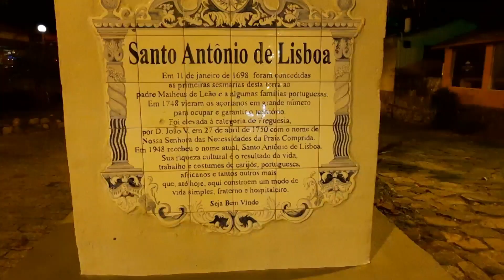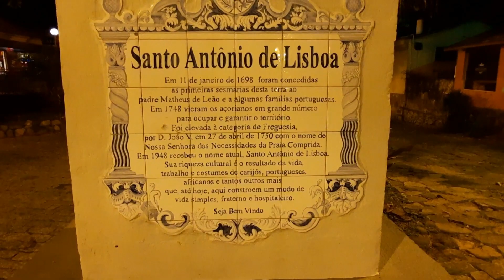SONHO ADIADO - Desafio de Todo Cicloturista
No cicloturismo existe alguns tipos de viajantes; os desimpedidos, aqueles que planejam tudo e saem sem data, outros que viajam nas férias... De fato existe alguns obstáculos para concluir sonhos, para alguns um processo curto e mais simples, para outros nem tanto.

RODANDO O BRASIL

Quer contribuir para o projeto?

Depositando os valores abaixo, terá uma troca no canal Vou de Bike SC
R$5,00 - Salve do seu nome no próximo video
R$15,00 - Seu insta divulgado
R$35,00 - Divulgação do seu produto ou trabalho

(Lembrando que qualquer valor vai estar ajudando nessa aventura 🚴‍♂️🌟🙏🍃)
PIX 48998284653